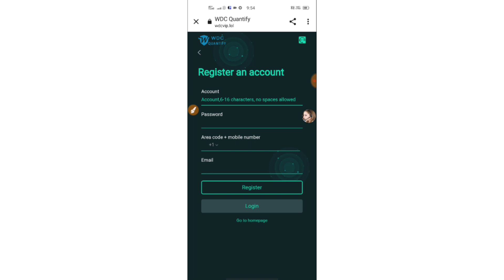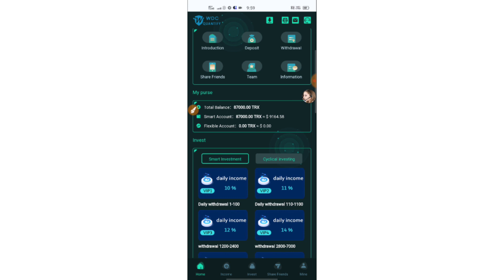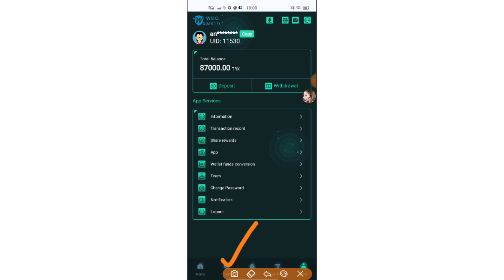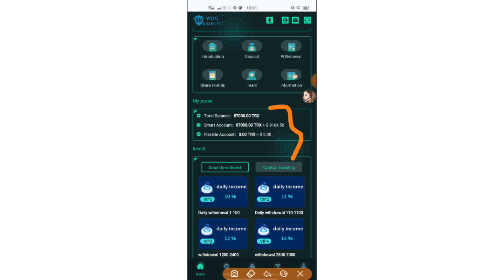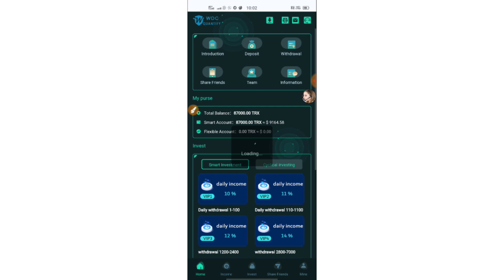Wdc Quantity Website|Full Explanation|New TRX Mining Website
Hello Friends.

Exchange App for withdraw and Deposit 👇
1) Coinswith Exchange App 👇
 (Register and Get ₹50 Worth of Bitcoin)

Recently I am Working On Forex Trading.

If you want to learn FOREX TRADING and want to earn Unlimited Money,then you can Register for FOREX TRADING Course .